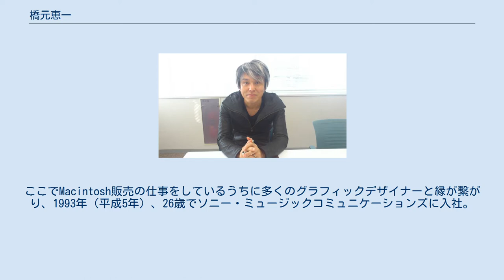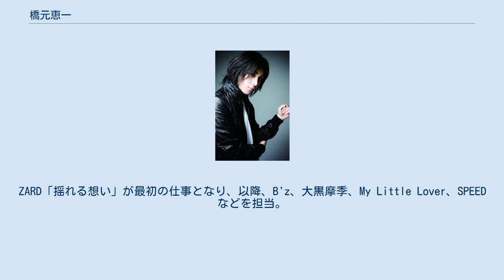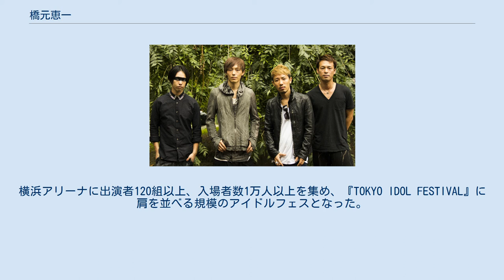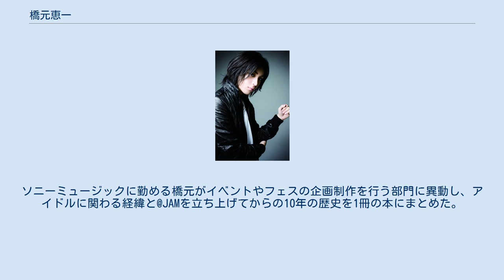橋元恵一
橋元 恵一（はしもと けいいち、1967年4月23日 - ）は、日本の音楽プロデューサー。
ポップカルチャーフェス「@JAM」総合プロデューサー、音楽レーベル「MUSIC@NOTE」プロデューサー、番組スーパーバイザーなどを務める。
現在は全国でライブハウスを経営するソニーミュージックグループのZeppライブエンタテインメント社企画制作部チーフプロデューサー。
東京都板橋区出身。
日本大学法学部卒業。
 1967年（昭和42年）、東京都板橋区生まれ。
中高生のときは大手芸能事務所に所属し、タレントを目指していた。
日本大学法学部卒業後、キヤノン販売の代理店へ。
ここでMacintosh販売の仕事をしているうちに多くのグラフィックデザイナーと縁が繋がり、1993年（平成5年）、26歳でソニー・ミュージックコミュニケーションズに入社。
ビーインググループやトイズファクトリーなど、メーカー販促業務をサポートするようになる。
ZARD「揺れる想い」が最初の仕事となり、以降、B'z、大黒摩季、My Little Lover、SPEEDなどを担当。
1998年頃からは、ビジュアルプロデューサーとして、SOPHIA、絢香、ケツメイシ、THEイナズマ戦隊などを担当した。
 2010年（平成22年）2月、ソニー・ミュージックエンタテインメントに新設されたライブエンターテインメント事業部へ異動。
初めてライブ運営に携わるようになる。
同年11月、年間5万人を動員するカルチャーフェス『@JAM』の前身となる、アニソンやアイドルなどが融合する『ヲタJAM』を開催した。
その後、大規模アイドルイベントである『TOKYO IDOL FESTIVAL』が2013年夏時点で「来年の開催が未定」と聞き、翌2014年、その受け皿となるような大規模アイドルフェス『@JAM EXPO』を初開催した。
横浜アリーナに出演者120組以上、入場者数1万人以上を集め、『TOKYO IDOL FESTIVAL』に肩を並べる規模のアイドルフェスとなった。
 2018年（平成30年）、タワーレコードと@JAMが共同運営するアイドル・アニソン・ポップカルチャーレーベル「MUSIC@NOTE」を設立し、レーベルプロデューサーを担当。
2019年、『TOKYO IDOL FESTIVAL 2019』10周年企画のレコメンダーとして選出された。
 2021年（令和3年）、初めての著書『アットジャム 日本一のアイドルイベントをゼロから育てた10年間』が発売。
ソニーミュージックに勤める橋元がイベントやフェスの企画制作を行う部門に異動し、アイドルに関わる経緯と@JAMを立ち上げてからの10年の歴史を1冊の本にまとめた。
 絢香（2012年全国ツアー（愛媛県松山市） Spyair 松下優也